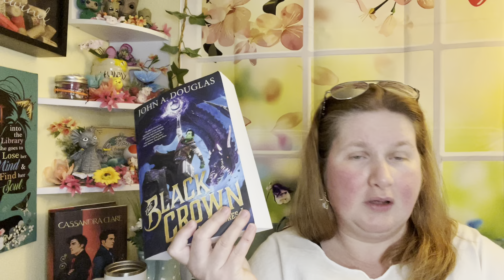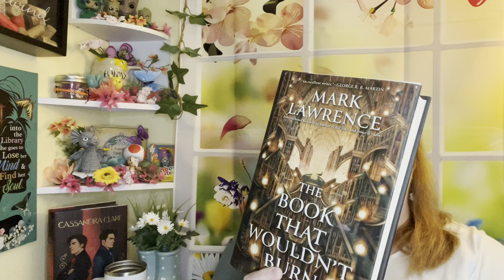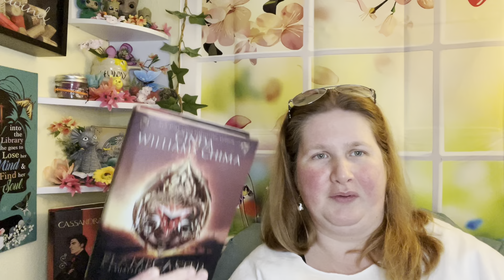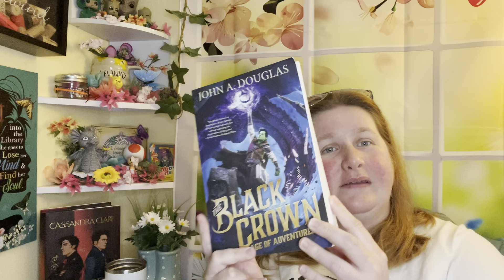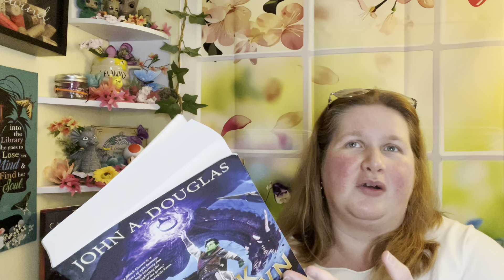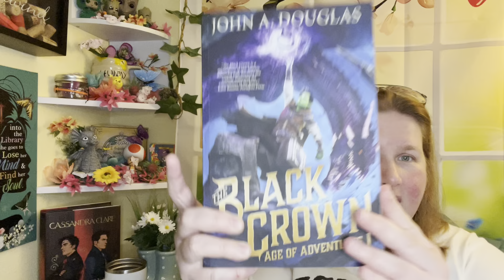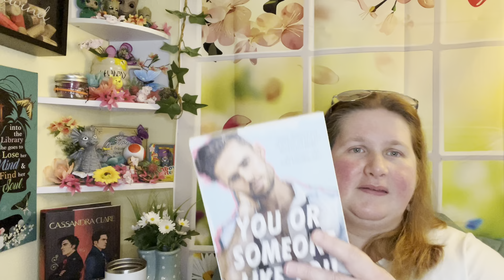Bookish Spring Cleaning TBR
I think I want to make this a series and check in as I finish one of the tasks I’m hoping to finish.

Books mentioned:

Hurricane Wars-

Sun of Blood and Ruin-

Sword Catcher-

Black Crown-

You or Someone Like You-

The Book That Wouldn’t Burn-

Annotating kit-